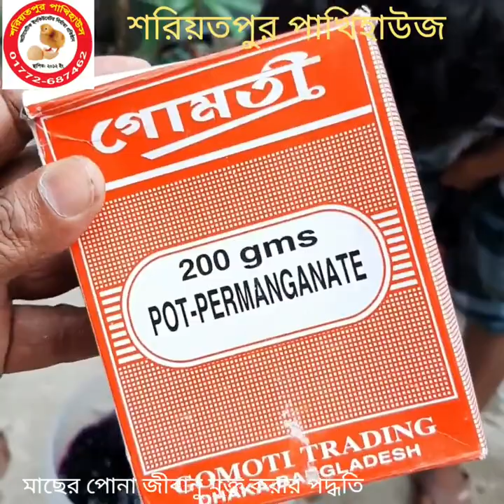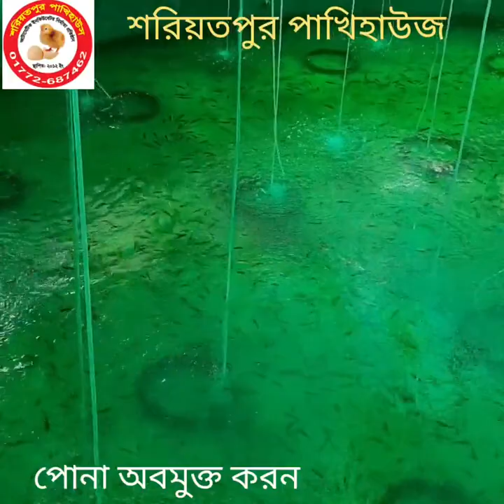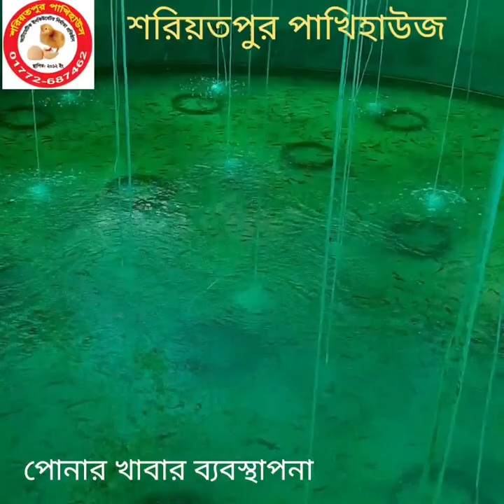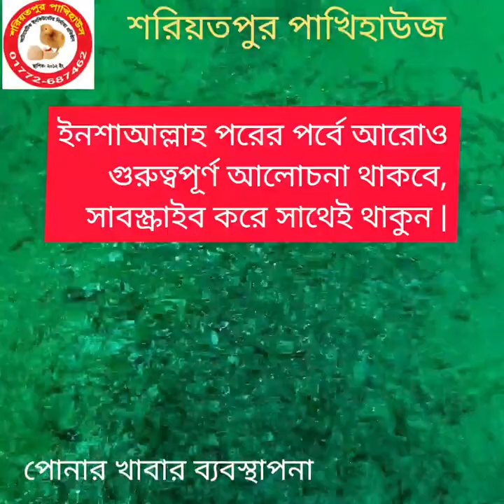বায়োফ্লক মাছের পোনা জীবানু মুক্ত করার পদ্ধতি | পোনার খাবার ও পরিচর্যা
■ Bioflock products price list:-
■ বায়োফ্লক পণ্যের বর্তমান দামঃ-

       ■■■ AC AIR PUMP PRICE ■■■
● এয়ার পাম্প Air Pump ACO-001  =1590/-
● এয়ার পাম্প Air Pump ACO-002  =2350/-
● এয়ার পাম্প Air Pump ACO-003  =2950/-
● এয়ার পাম্প Air Pump ACO-004  = 4200/-
● এয়ার পাম্প Air Pump ACO-006  =5800/-
● এয়ার পাম্প Air Pump ACO-008  =7490/-
● এয়ার পাম্প Air Pump ACO-010  =8800/-
● এয়ার পাম্প Air Pump ACO-012  =10500/-
● এয়ার পাম্প Air Pump ACO-018  =12800/-
● এয়ার পাম্প Air Pump GF-120     =7500/-
● এয়ার পাম্প Air Pump LP-100      =13490/-

    ■■■ DC 12V AIR PUMP PRICE ■■■

■ Air stone price bangladesh:-
■ এয়ার স্টোনের দাম জেনেনিন :-

ছোট গোল স্টোন ( ইন্ডিয়ান)         = ২৫ টাকা
ছোট গোল স্টোন (চায়না )            = ৩৫ টাকা
বড় গোল স্টোন  ( ইন্ডিয়ান )         = ৬০ টাকা
বড় গোল স্টোন ( চায়না )             = ১২০ টাকা
লম্বা দের ইঞ্চি চায়না স্টোন           = ৪০ টাকা
লম্বা দুই ইঞ্চি চায়না স্টোন             = ৬০ টাকা
লম্বা আড়াই ইঞ্চি চায়না স্টোন       = ৮০ টাকা
লম্বা চার ইঞ্চি চায়না চিকন স্টোন  = ১২০ টাকা
লম্বা চার ইঞ্চি চায়না মোটা স্টোন   = ১৮০ টাকা

■ Air pipe price :-
■ এয়ার পাইপ মূল্য:-

নরমাল পাইপ   (চিকন থিকনেস) ৩৫০ টাকা বান্ডিল
নরমাল পাইপ   (মোটা থিকনেস) ৪৫০ টাকা বান্ডিল
সিলিকন পাইপ                          ১১৫০ টাকা বান্ডিল

■■ Nano bubble tube price ■■
■■ ন্যানো বাবল টিউব মূল্য      ■■

● প্রতি ফিট = 60 TK (শুধু টিউব)
● কানেক্টর বা  "T" = 50 TK প্রতিপিছ (প্লাস্টিক)
●কানেক্টর বা  "T" = 70 TK প্রতিপিছ    (পিতল)

■■ BIOFLOCK OTHERS PRODUCTS PRICE:-

"T" CONVERT = 5 TK
AIR CONTROLLER = 10 TK
PH METER   = 750/1250/2450 TK
TDS METER = 350/850/1850 TK

DIGITAL WEIGHT SCALE = 850/1350 TK

AMMONIA TEST KIT (130 TEST, USA)  =1650
AMMONIA  KIT (200 TEST, HUNGARY) =2150

DO TEST KIT (130 TEST, USA)                 =1650
DO TEST  KIT (200 TEST, HUNGARY)     =2150

DIGITAL WATER TEMPRACHER METER=450TK
DIGITAL WATER TEMPRACHER METER=650TK

IMHOFF CONE ইমহফ কোন ( 1000 MM ) 850 TK
REFRACTO METER ( স্যালিনিটি মিটার )   2950 TK

■■ PROBIOTIC PRICE:-
POND CARE   50 গ্রাম        ( SK+F )        450 TK
AQUA LIFE-S  250 গ্রাম   (ভিয়েতনাম)   1250 TK
AQUA LIFE-S  1 KG         (ভিয়েতনাম)   3250 TK
FISH PROBIOTIC 100 গ্রাম (কোরিয়ান)   950 TK
LIFE PRO - FISH VIGYAN 500 গ্রাম (ইন্ডিয়ান) 1950 TK

♧♧♧■■ বায়োফ্লক এর উপরে আমাদের অন্যান্ন গুরুত্বপূর্ণ ভিডিওগুলি দেখতে নিচের লিংকে ক্লিক করুন♧♧♧■■